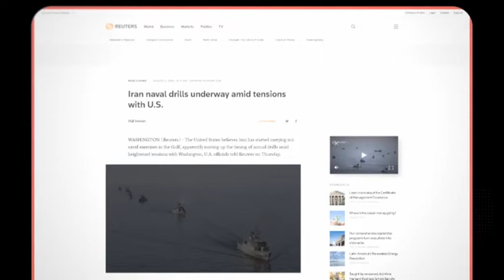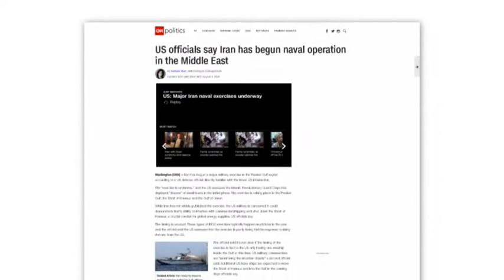US-Iran Tensions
Tensions between the United States and Iran have once again drawn international attention to the strategic importance of the Strait of Hormuz. It connects the Persian Gulf to the Gulf of Oman and the Indian Ocean. A large amount of the world’s sea-transported oil is shipped through this vital choke point. Iran has played a major role in guaranteeing the security of the strait.
The US however seems to be engaged in a campaign to portray Iran as a threat to the stability of the strategic area.

U-S media are quoting unnamed American officials as saying that Iran is conducting major naval exercises in the Persian Gulf. U.S. officials claim over 100 Iranian vessels including fast boats were involved in the drills. The U.S. military’s Central Command says there’s been a significant increase in Iran’s naval activity in the Persian Gulf region, including in the Strait of Hormuz. The story was widely covered by Israeli media too. Western media and analysts described the exercises as a major show of force and a preparation for a possible shutdown of the strategic Strait. U-S officials later said however that the exercises did not appear to be affecting commercial shipping.

U-S President Donald Trump scraped the landmark nuclear deal with Iran in May. He now says he is mounting economic pressure on the Iranians in a bid to bring them back to the negotiating table. America’s efforts to block Iran’s oil sales are in line with that policy. The U-S president says he wants a more comprehensive deal with Iran. Trump’s policies have failed to force the Iranians into submission. Trump’s pressure tactics are instead pushing the volatile Middle East region to the brink of another war. Given its hostile measures, observers believe the U-S bears full responsibility for any military confrontation with Iran and further destabilization of the region.